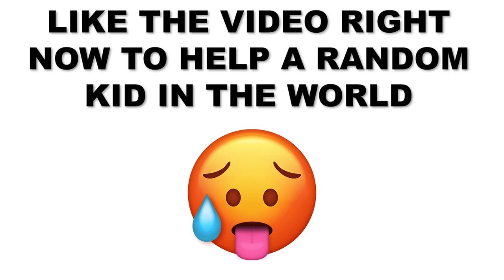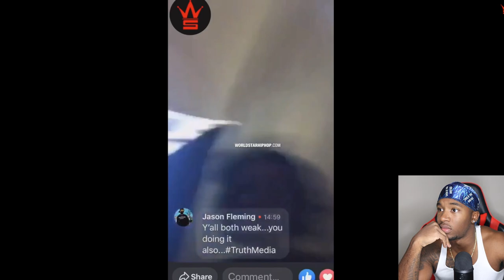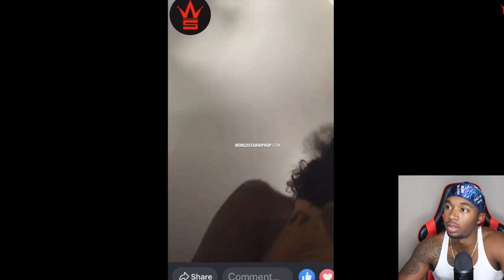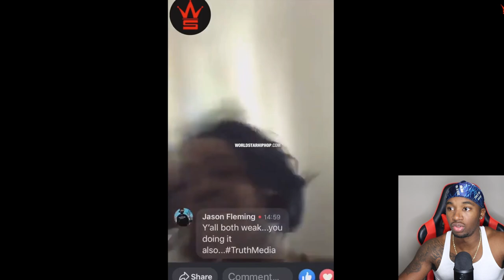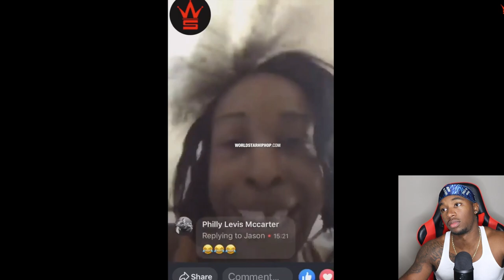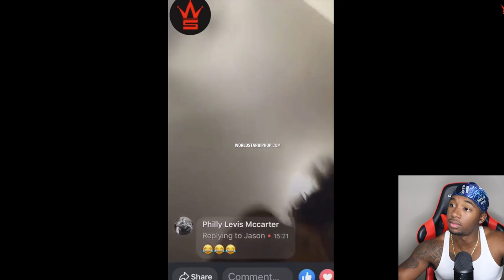These Are The Most Wholesome Videos on The Internet